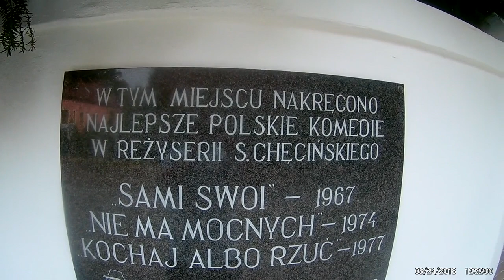Sami Swoi Wicia wierzchem jedzie. Nie może być. Na kocie?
Sami Swoi Wicia wierzchem jedzie. Nie może być. Na kocie? We wsi Dobrzykowice w latach 1966–1976 kręcono sceny do filmowej trylogii: Sami swoi, Nie ma mocnych i Kochaj albo rzuć. Tu znajdują się słynne zagrody Kargula i Pawlaka. W 2000 roku powstała fundacja, która zbiera pieniądze na renowację legendarnego budynku przy Szkolnej 18. W stodole Kargula utworzono izbę pamięci, gdzie można oglądać oryginalne przedmioty, którymi posługiwali się bohaterowie filmu